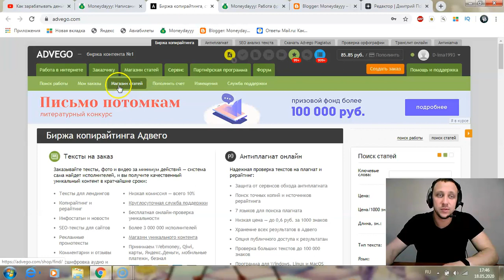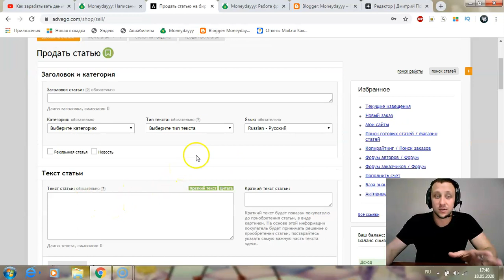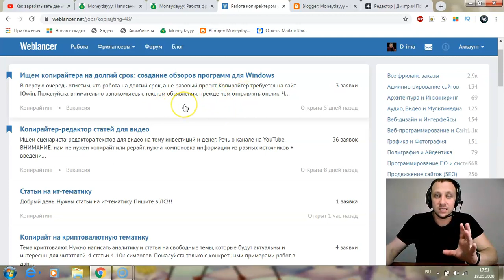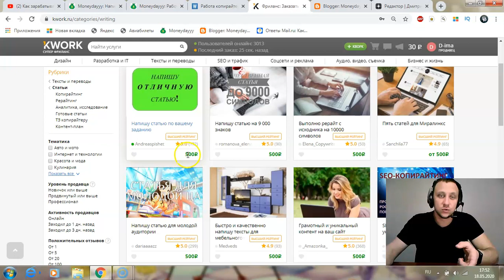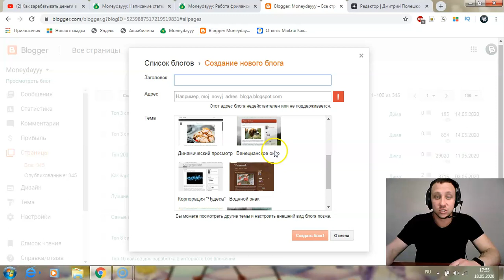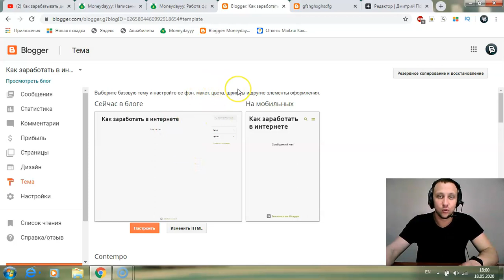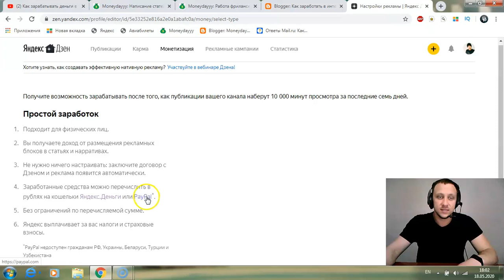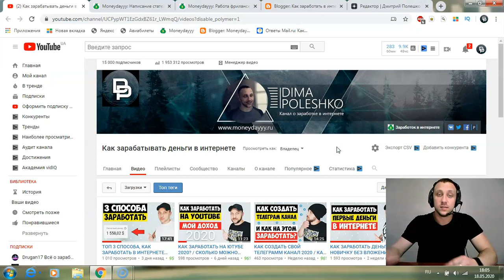ТОП 3 СПОСОБА, КАК ЗАРАБОТАТЬ В ИНТЕРНЕТЕ НА СТАТЬЯХ 2020 / ЗАРАБОТОК БЕЗ ВЛОЖЕНИЙ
Как заработать в интернете на статьях в 2020 году? Написание статей за деньги. Реальный заработок в интернете без вложений.
Как заработать копирайтером в интернете? Вся информация ниже!

BTC - 1JpwcznSrqPG7deqi8uyE7LAF6NPtebbg2
LTC - LYxYdV6DNVm98SkwqiEan5kWXoQvwujJxG
ETH - 0x5074850d0142bcc78bc2c3a60d3e2c388382b0c6
DOGE - DLNjpQUs3Yd2XwoSGYxsQTaAsTaZ2Prmgd
TON - EQB_irtw0h1cun3wht9buOFqPVT963S_uOCJUK7A4_vnY_yB

Payeer - P20922255
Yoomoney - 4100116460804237